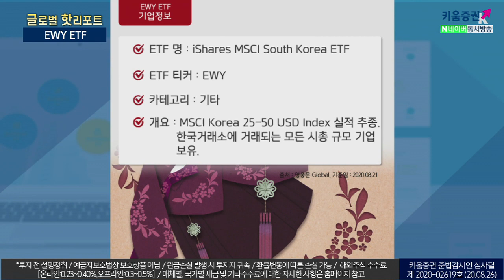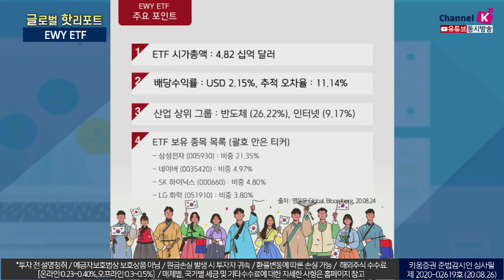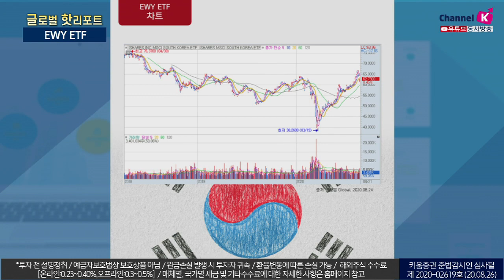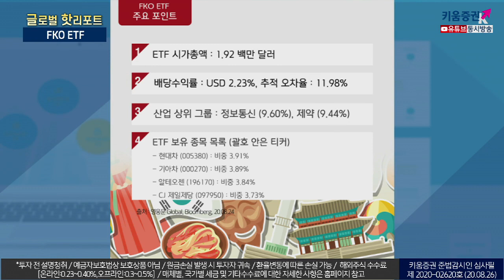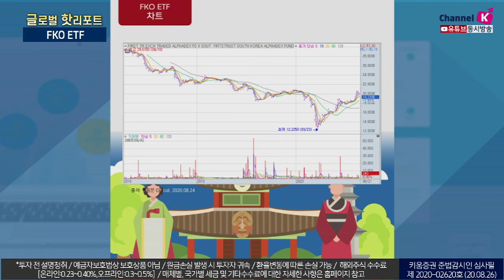한국에 투자하는 미국 ETF! EWY ETF & FKO ETF (글로벌핫리포트/20.09.25)